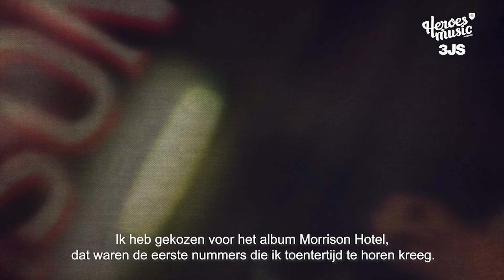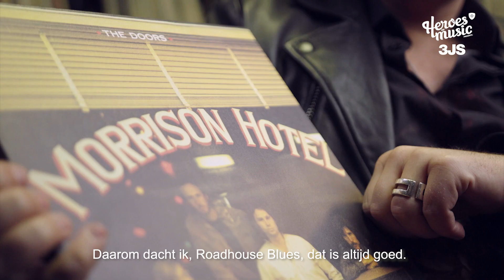Heroes of Music | afl. 1 | The Doors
In het kader van onze Heroes of Music tour vertellen wij jullie graag over onze eigen muzikale helden. Waarom hebben wij bepaalde artiesten en nummers gekozen? Daarover zullen de we komende weken een aantal video’s plaatsen.

Dulles begint met een hele bijzondere verklaring voor de naam van zijn zoontje.

Heb je al tickets voor de tour? Zo niet, ze zijn hier verkrijgbaar!